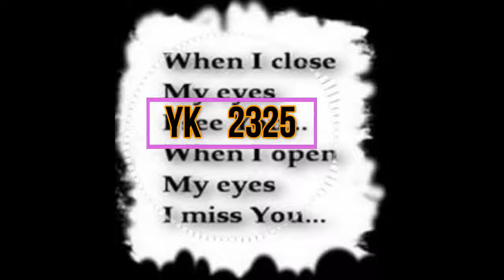August 10, 2019